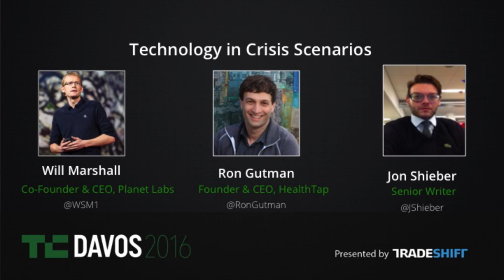Technology In Crisis Scenarios With HealthTap And PlanetLabs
Jon Shieber interviews Will Marshall (PlanetLabs) and Ron Gutman (HealthTap) at the World Economic Forum in Davos, Switzerland 2016. This interview is part of TechCrunch Davos Live, a live interview series that includes firesides and panels featuring interviews with world leaders and global trendsetters.